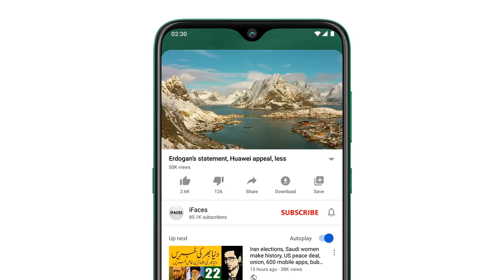Today Breaking and Selected News! آج سولہ اگست کي منتخب خبريں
Respected viewers اَلسَّلَامُ عَلَيْکُم aik aour new BreakingSelectedNews video ke saath jis ka title hai "Today Breaking and Selected News! آج سولہ اگست کي منتخب خبريں, geopolitical, Health, Tech, Science" umeed hai ke iFaces ki ye video jo ke some latest and pervious videos ki top most liked news se select ki gai hai aap ko zaror psand aaie gi. Thanks
My Youtube Channels:
Video Title:
Today Breaking and Selected News! آج سولہ اگست کي منتخب خبريں, geopolitical, Health, Tech, Science